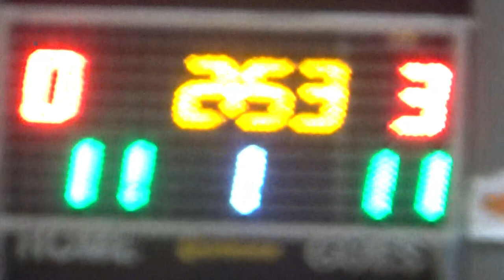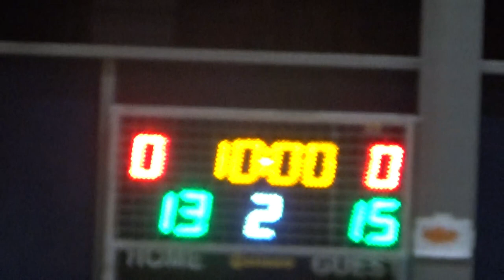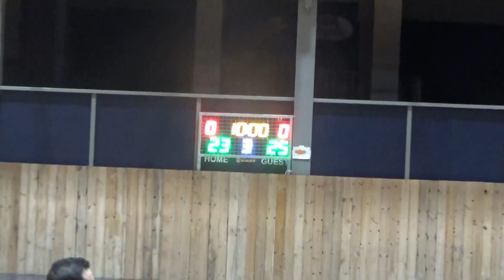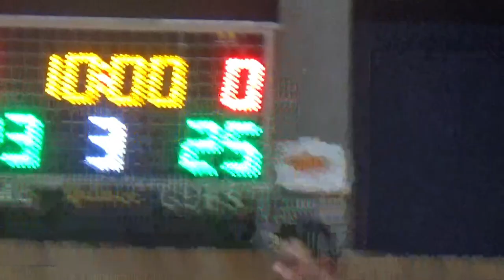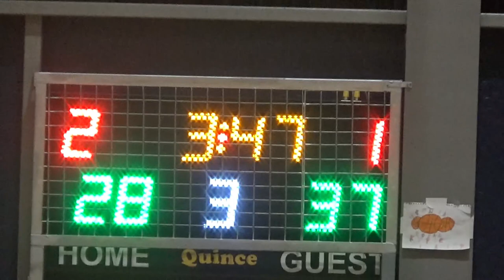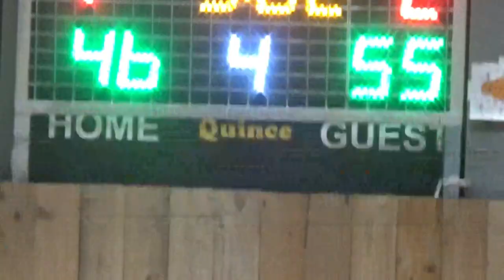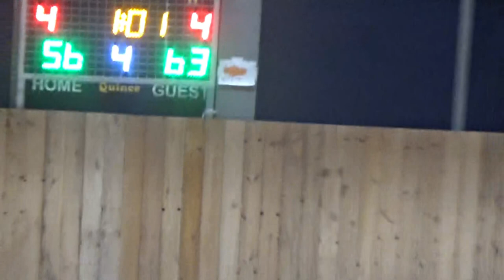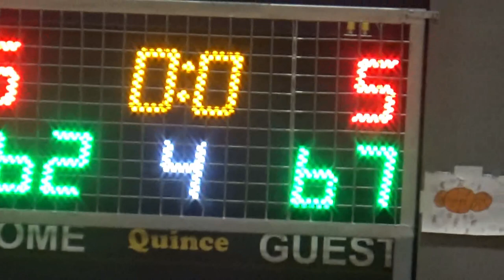Basketaki Salonics Development - Thessaloniki Avispas Vs Old Stars Salonica (5/2/2024)